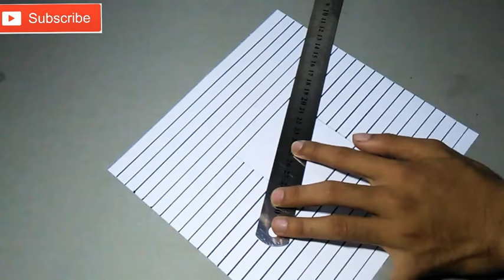CARA MENGGAMBAR LUBANG 3D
CARA MENGGAMBAR LUBANG 3D. Saya akan menggambar step by step agar mudah di fahami.

Bahan yang saya gunakan :
Pencil, Spidol hitam, penghapus, Kertas putih

TERIMA KASIH UNTUK TEMAN TEMAN SEMUA Atas SUPORTnya